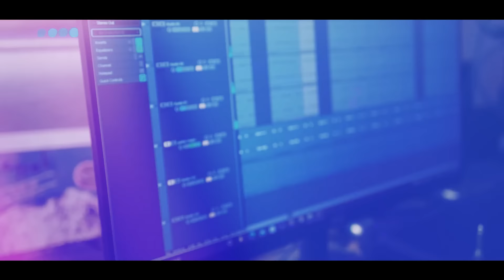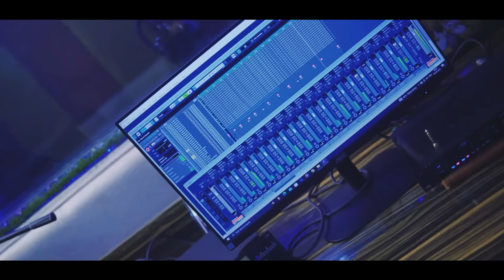KEHER - Yashwant Damseth || Latest pahari nonstop 2022 || Pankaj Thakur || Folk Wave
Album : Keher latest pahari nonstop 2022
Singer : Yashwant Damseth

Mix  & master : BOB
Lyrics of first 3 songs are by Pankaj Thakur
and last song's lyrics are originaly created by Yashant Damseth and modified by Pankaj Thakur
Songs : 1)  Seet Kore book matene khe - 00:00
               2) Bamniye - 04:01
               3) Laruve- 06:46
               4) Aakhti Milay - 09:53

ALL Rights are reserved with Folk Wave & Team.

Contact Our Team Members Any Quires:
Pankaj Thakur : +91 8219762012